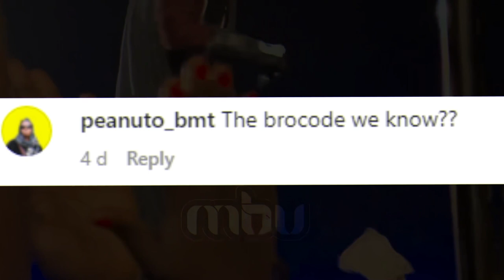Brotherly Love or Gay? Chameleon Kisses Weasel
In this video, we explore the controversial kiss between Jose Chameleone and his brother Weasel during a recent Gwanga Muje. While some cultures view kissing on the lips between family members as a sign of affection, others see it as taboo and inappropriate. We discuss the mixed reactions of fans, cultural perspectives, and the brothers' right to express themselves as performers. Will they continue to push boundaries and challenge cultural norms? Watch and find out.